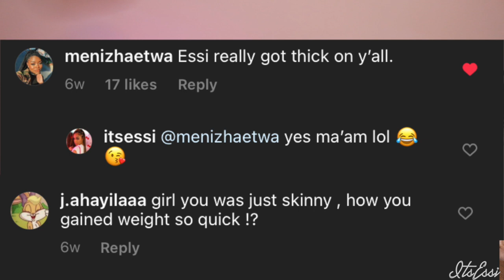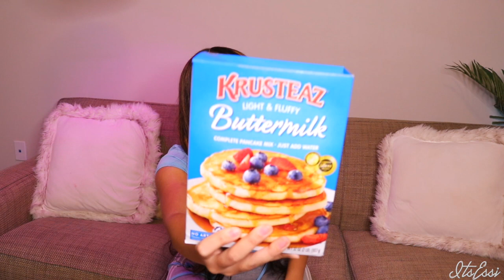HOW I GAINED WEIGHT FAST!!! (115LBS -150LBS) | ItsEssi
whats up YOUUUU GUYSSS!!!

this is how I personally gained weight within the time frame of 3-6 months!

- for WORKOUT VIDEOS!
- for HEALTHY MEAL VIDEOS!